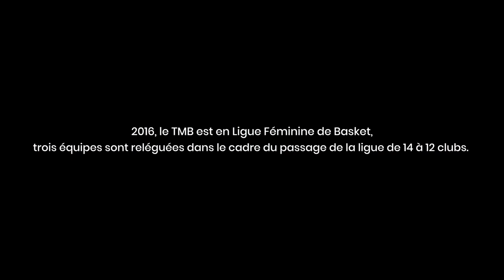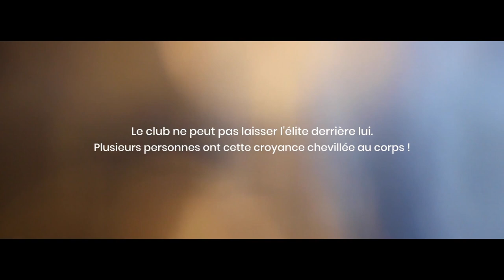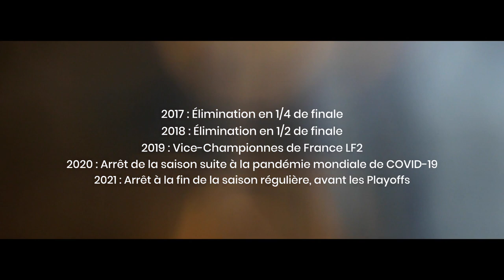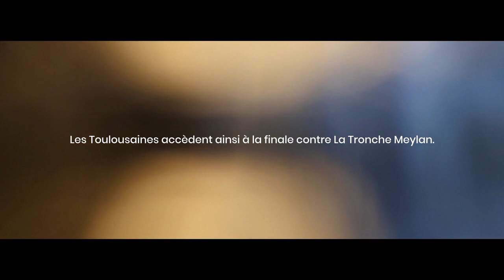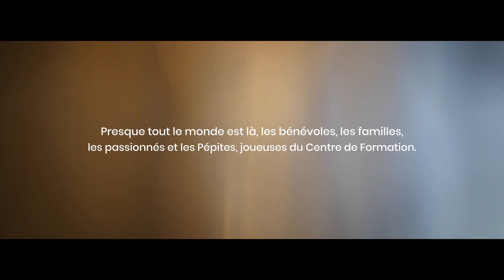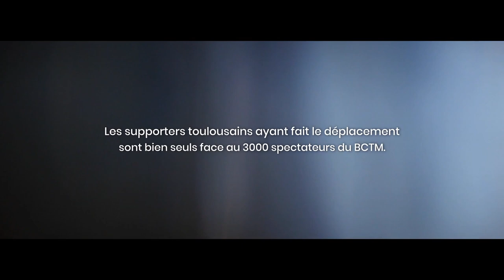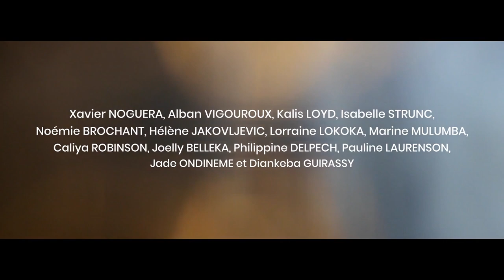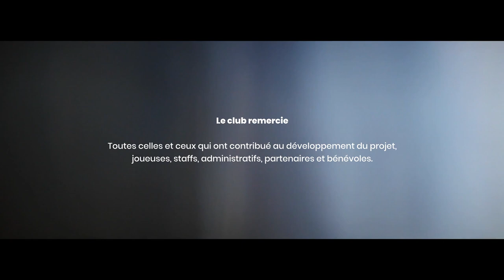TMB / LE FILM !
Vidéo réalisée par Guillaume Huynh Quan Suu !